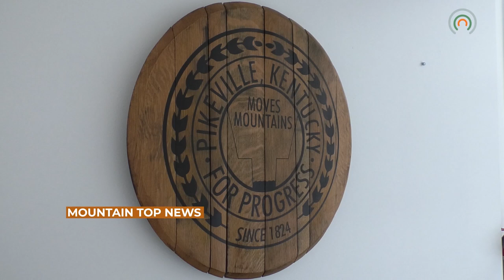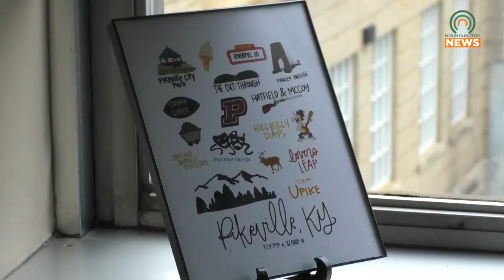Pikeville Will Hold Its First River Run on June 17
Pikeville will be hosting its first River Run on Saturday, June 17.  A free lunch will be provided with the day of fun.